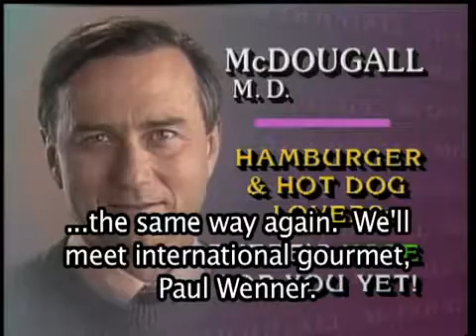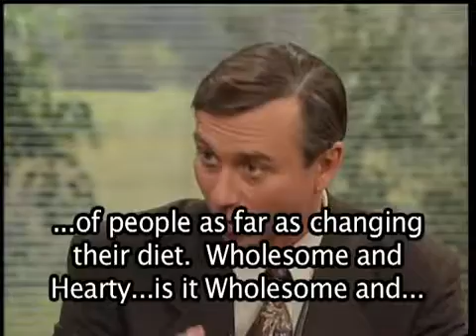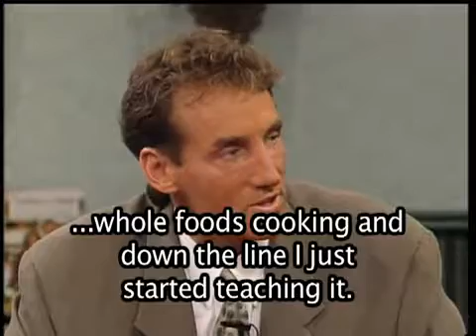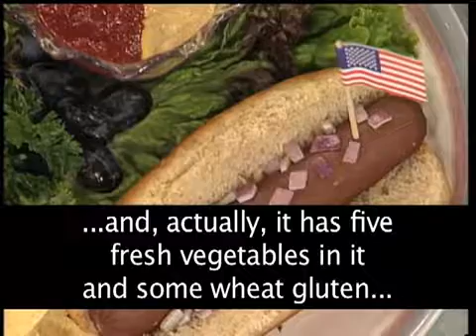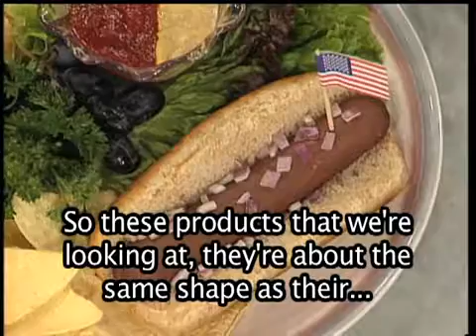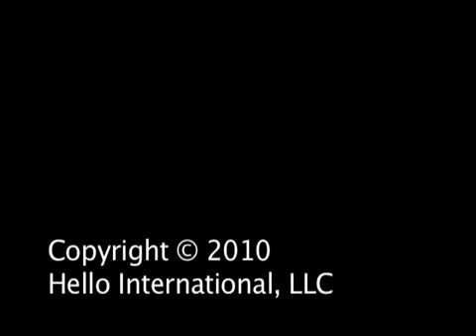HD McDougall Meat Alternatives, ESL Medical Terminologylarge